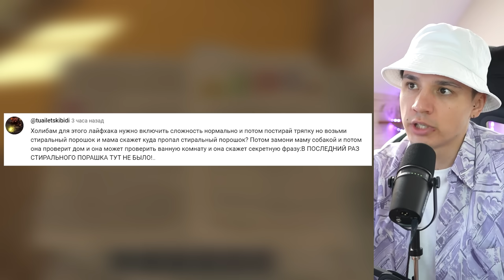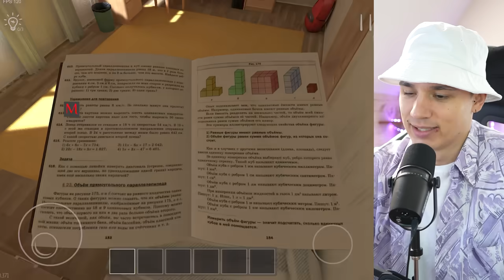УГНАЛ МАШИНУ ЗЛОГО ПАПЫ!😱ПРОВЕРЯЮ ЛАЙФХАКИ, ПРИКОЛЫ, БАГИ В SCHOOLBOY RUNAWAYY!🤣